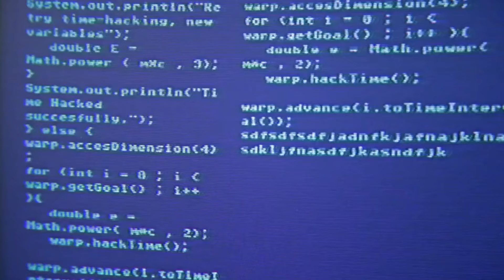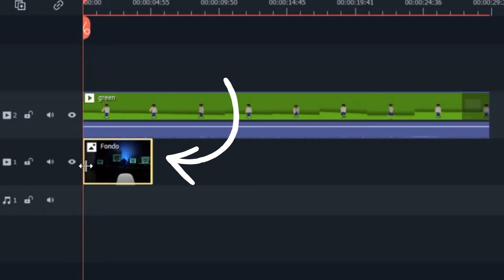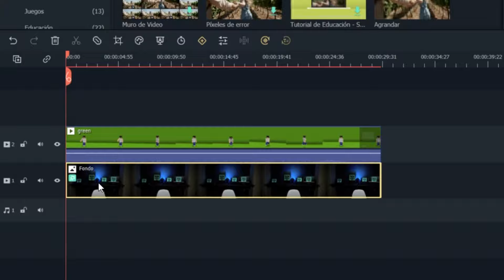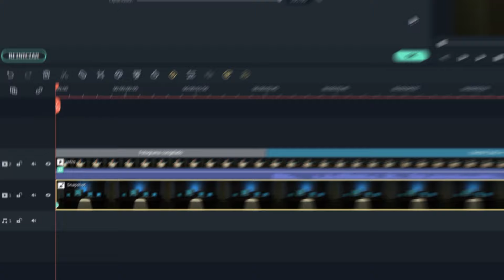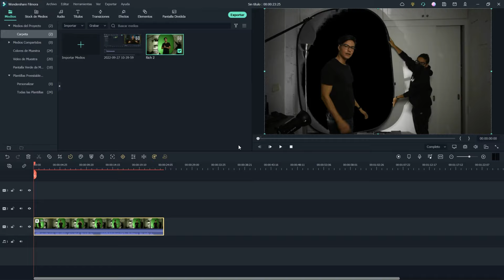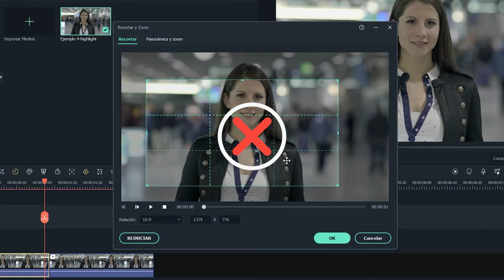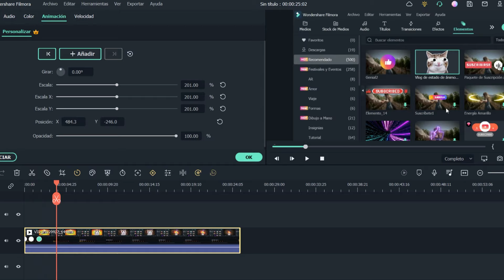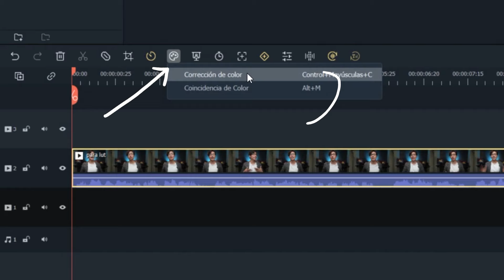5 Ediciones ASOMBROSAS que Harán Destacar tus Videos - Cómo Editar Como los Mejores Youtubers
​@RichInGo revela algunas de las técnicas de edición que usa en los videos de Filmora para darles ese aspecto parecido al de tus youtubers favoritos. ¡Tu pediste este video y aquí lo tienes! y crea el video que imaginas. 💥TUTORIAL Recomendado: Edita como The Paper

✅Sigue a ​ @Rich InGo    y sorpréndete con todo lo que vas a aprender:

🔶Contenido🔶
0:00 Intro -Incorpora Grandes dosis de dinamismo
0:21 Análisis del estilo de Rich Ingo
2:00 Animación Congelada
3:05 Salir de la Pantalla
4:09 Push In y Push Out
3:19 Movimientos digitales
4:52 Movimiento de Cámara